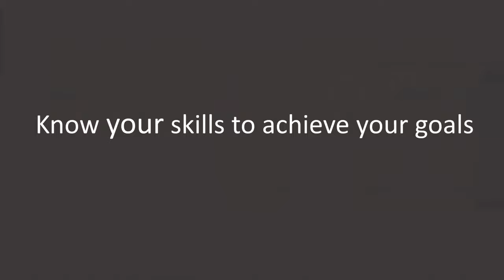Time Management Skills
The purpose of publishing time management skills is to reinforce the importance of time management skills in setting goals and accomplishing short-term and long-term goals.